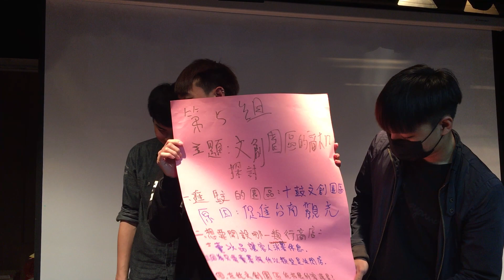20170406文創園區的商機發表 第五組